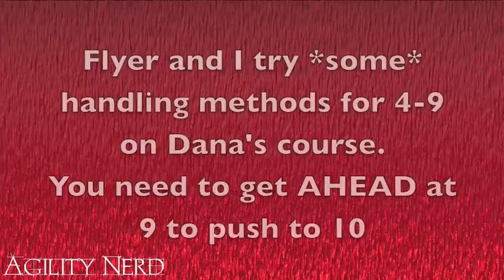Handling Dana Pike's Int'l Course of 2015-05-06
Flyer and I demonstrate multiple methods for handling this challenging sequence shown in full speed and slow motion.